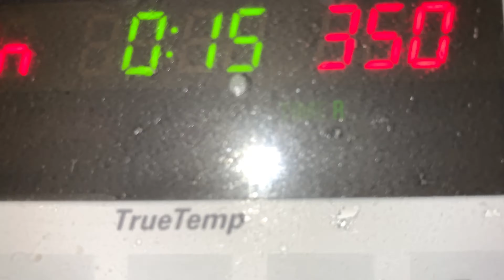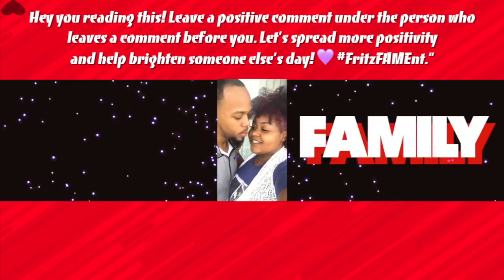BBQ RIBS MUKBANG + SQUASH CASSEROLE RECIPE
What up FAM! Today we're eating BBQ Ribs with the boys + How to make squash casserole.
**Prizes?** FIVE $25 Gift Cards
**NOTE** It was undecided when this video was recorded but the
GIVEAWAY Winner will be announced & will have 48 hours to email or DM us in order to claim their gift card. Thank you for your participating & GOOD LUCK! -FritzFAMEnt 💜